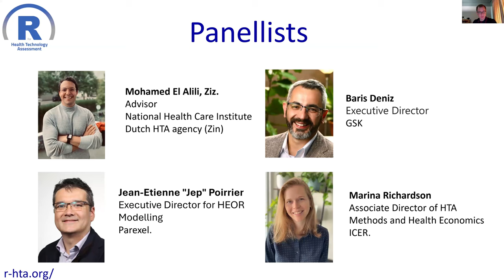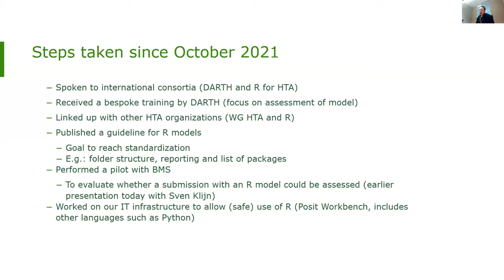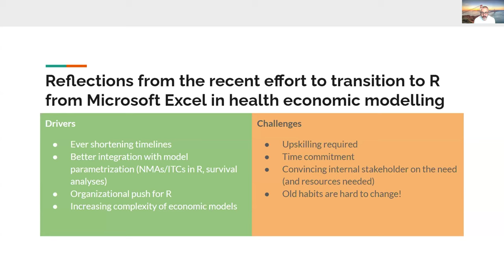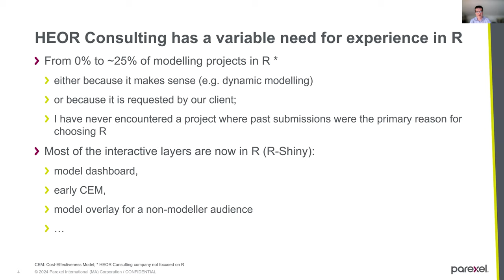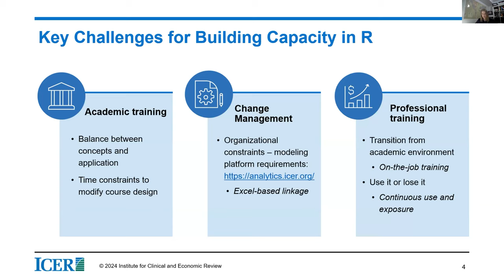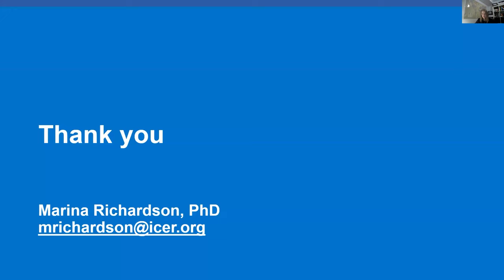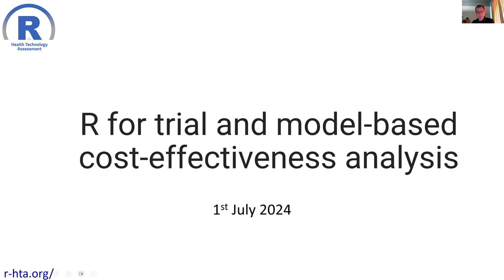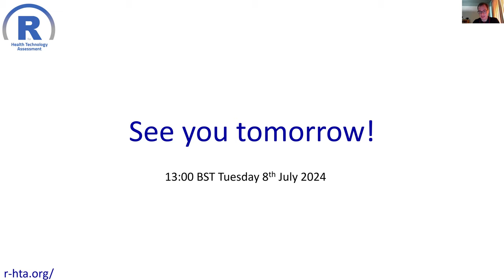R for HTA 2024 Workshop - Panel: Building capacity in the use of R for HTA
Chair: Howard Thom
Panellists: Baris Deniz, Jean-Etienne Poirrier, Marina Richardson